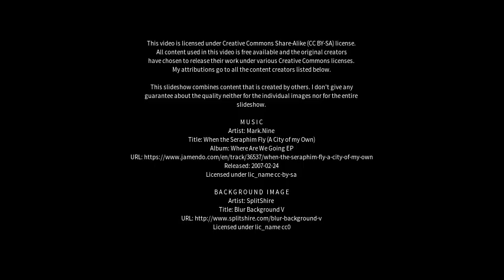Best places to visit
Best places to visit - Abadiânia (Brazil) Best places to visit - Slideshows from all over the world - City trips, nature pictures, etc.